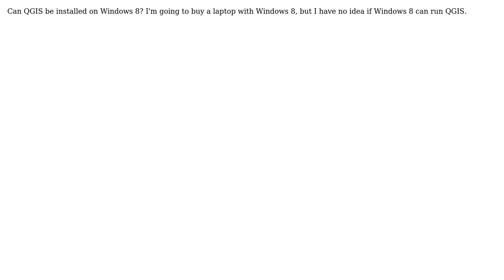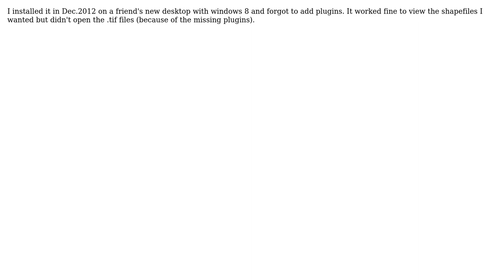GIS: Is QGIS Supported on Windows 8?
With thanks & praise to God, and with thanks to the many people who have made this project possible! | Content (except music & images) licensed under CC BY-SA | Music | Images & others | With thanks to user user14689 user underdark user Geocurious and the Stack Exchange Network Trademarks are property of their respective owners. You are responsible for your own actions.